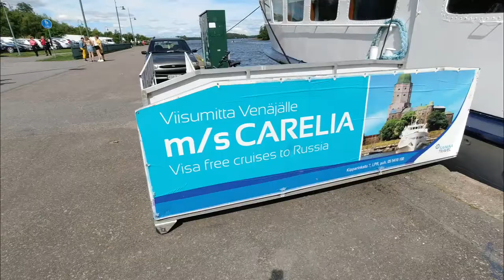Lappeenranta harbour in summer, उन्हाळ्यात लप्पींरंता हार्बर, Saimaa lake,सायमा लेक, English, मराठी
.The Port of Lappeenranta is an inland harbour in the city of Lappeenranta, Finland, on the southern shore of Lake Saimaa. It is located in the city centre on the Kaupunginlahti bay, and is therefore also known as the Kaupunginlahti harbour.
Scheduled international passenger services run from Lappeenranta to the Russian city of Vyborg (Finnish: Viipuri) on the Gulf of Finland, and wider afield, via the Saimaa Canal, which starts some 6.5 kilometres (4.0 mi; 3.5 nmi) east of the harbour.The total number of international passengers (departures and arrivals) was c. 16,400 in 2018.
There are many operators providing day cruises and water transport services to different parts of Lake Saimaa and connected waterways.
The Kaupunginlahti harbour also used to handle cargo traffic until 1968, when a new facility was built in Mustola, near the northern end of the Saimaa Canal. The Mustola harbour forms part of the overall Port of Lappeenranta.

फिनलँडच्या लप्पींरंता शहरात सायमा तलावाच्या दक्षिणेकडील किनारपट्टीवरील लप्पींरंता बंदर एक अंतर्देशीय बंदर आहे.
अनुसूचित आंतरराष्ट्रीय प्रवासी सेवा लापीनरंतापासून रशियन शहर फिनलँडच्या आखातीवरील रशियन शहर (फिन्निश: वायपुरी) पर्यंत आणि हार्बरच्या पूर्वेस अंदाजे a..5 किलोमीटर (4.0.० मैल; n. n एनएमआय) सुरू झालेल्या सायमा कालव्यामार्गे, व्यापक अंतरावर आहेत. एकूण आंतरराष्ट्रीय प्रवासी संख्या (प्रस्थान आणि आगमन) सी. 2018 मध्ये 16,400.